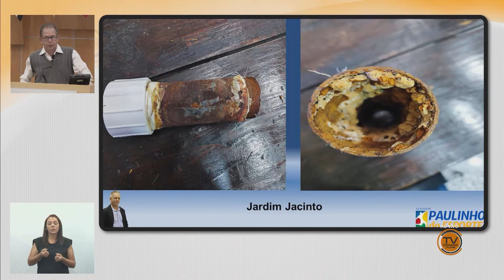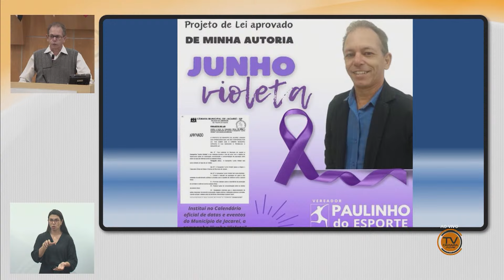Tema Livre - PAULINHO DO ESPORTE (PODEMOS) 19/06/2024